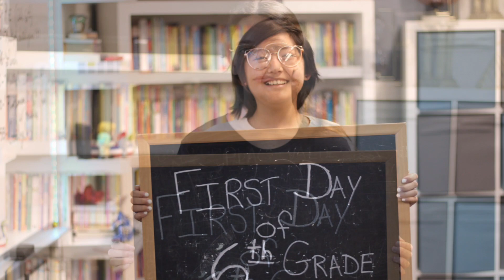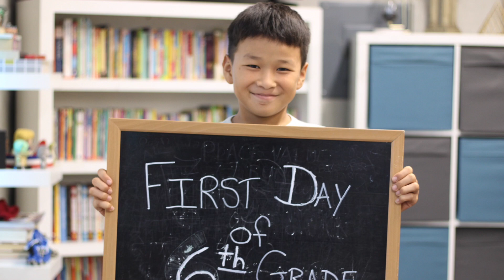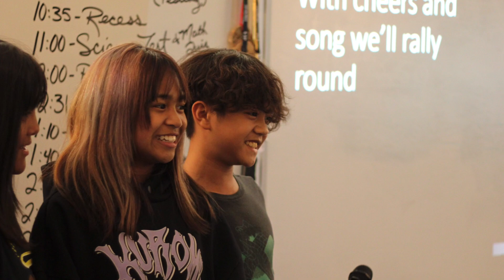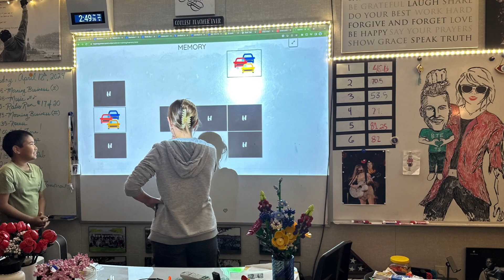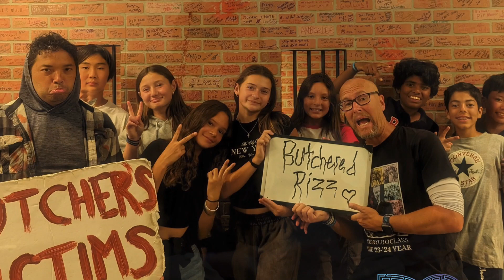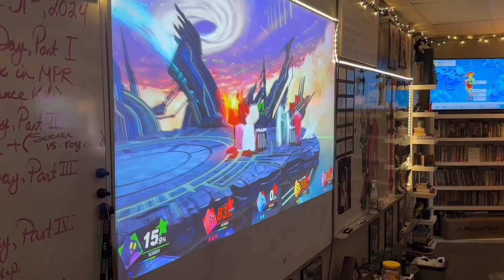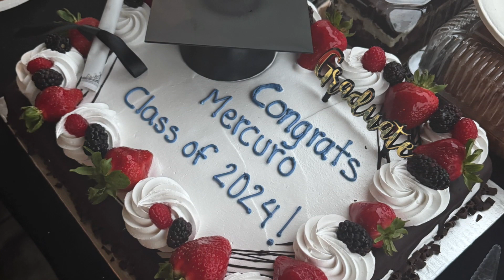2023-2024 Official Mercuro Class Slideshow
The 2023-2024 EPIC year in pictures and clips. Endless adventures and memories, only partially captured in this 20 minute slideshow. BCE, BTE, GOT. Much love!